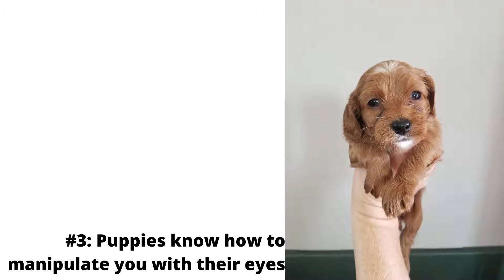Top 10: Interesting Facts about Dogs and Puppies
A top 10 list with facts about dogs and puppies

Want some cool Per Tech for your furry friends?

Pet Tech for Furry Friends